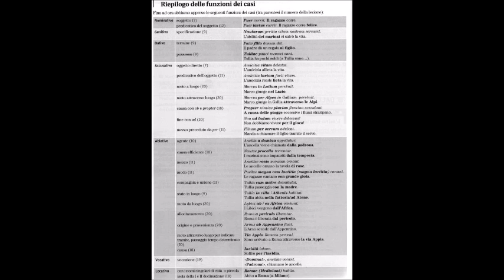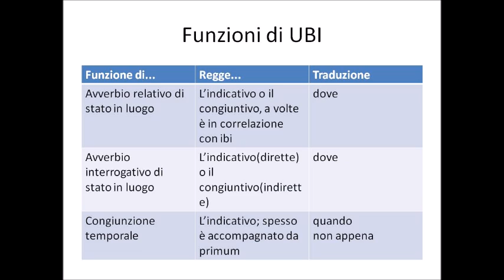Riepilogo delle funzioni dei casi e l'avverbio ubi dove in latino